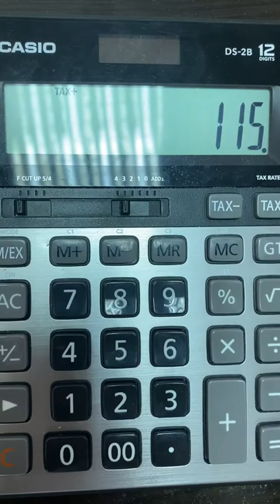How to Set up Tax or Vat on Calculator